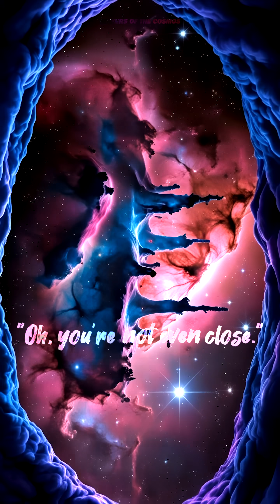Science Isn’t About Having Answers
A scientist is someone who looks at the world and asks, “Huh, why does it do that?” They follow that spark of curiosity down every rabbit hole, from electrons that change when we watch them to a universe that playfully hides its secrets. It’s not about having all the answers, but loving the questions that keep us exploring.

🎵: Solitude (Felsmann + Tiley Reinterpretation)